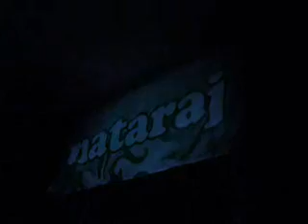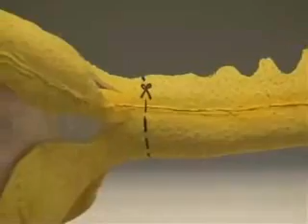nataraj club 8 and danziger bocht 7-3-09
nataraj club 8
danziger bocht jims birthday